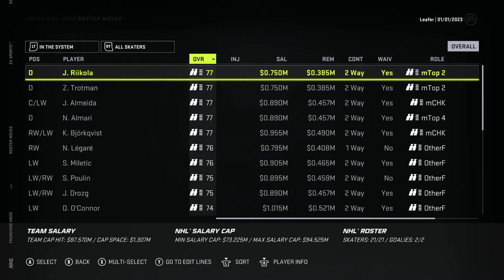PITTSBURGH PENGUINS GM MODE COMMENTARY #11 l TRADING EVGENI MALKIN?!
NHL 21 PITTSBURGH GM MODE COMMENTARY
In this NHL 21 video I continue the sim of year 3 with the Penguins. We also look to trade Evgeni Malkin with the trade deadline coming upon us. Be sure to watch the whole video to see if we trade Malkin and who we get for him!
Watch the whole video to see if we made any deadline moves and if the Pittsburgh Penguins can make the playoffs!
Xbox GT: TheLeafer18
PSN ID: Leafer18_